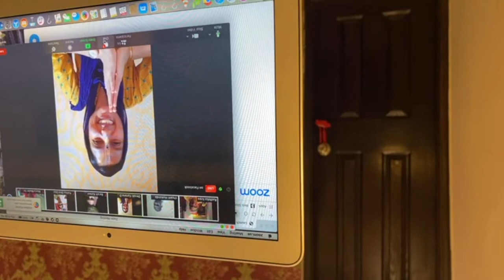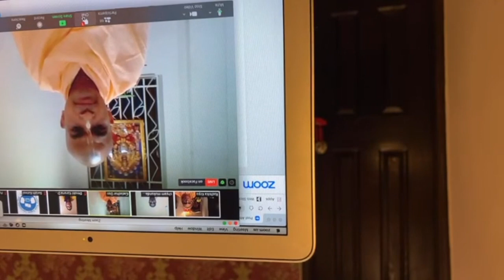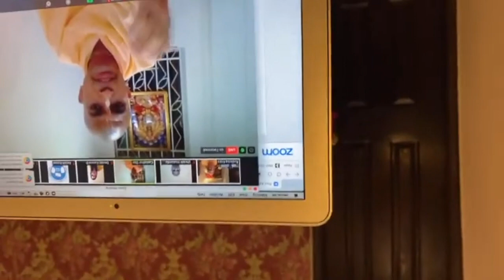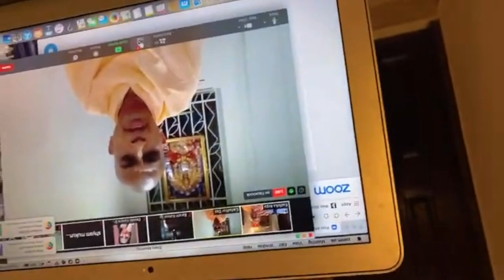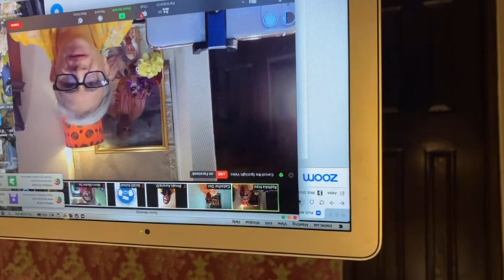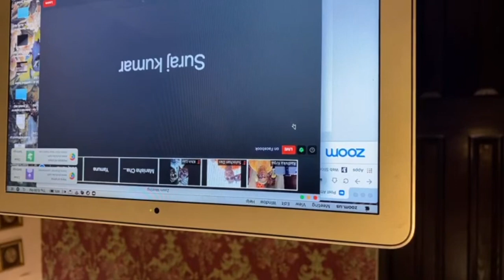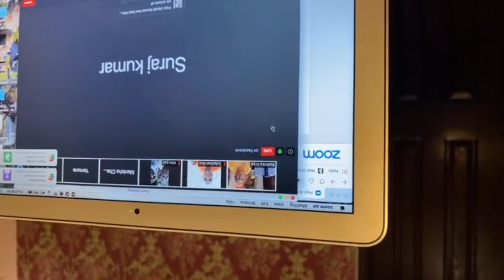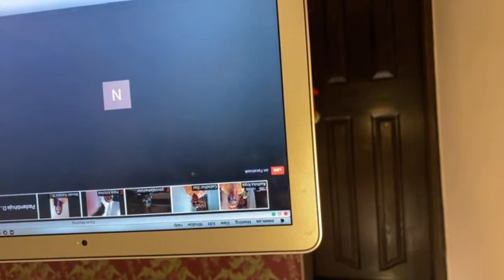Sadhu sangha..With ISKCON Myanmar (today)